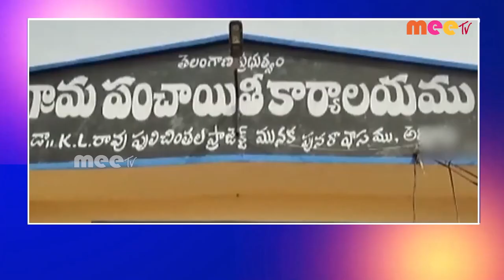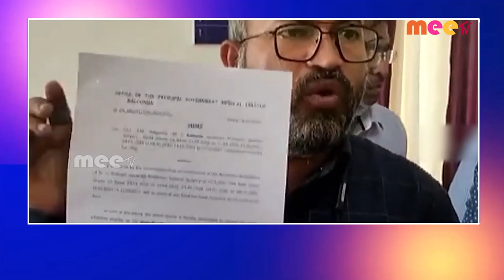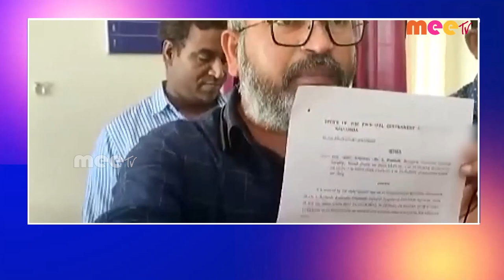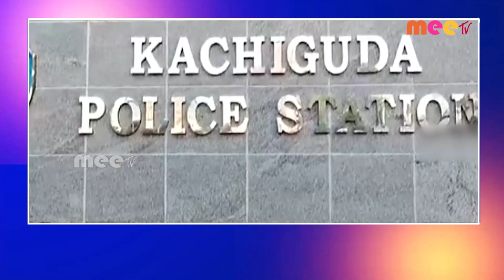//25-05-2022 // MEETV NEWS //